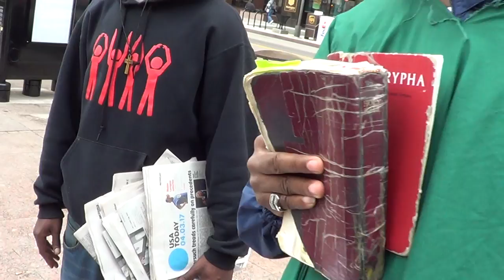WE COME IN THE NAME OF THE LORD OF HOSTS, THE GOD OF THE ARMIES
We have the truth.  April 3 Part 2

1Samuel 17:45 Then said David to the Philistine, Thou comest to me with a sword, and with a spear, and with a shield: but I come to thee in the name of the LORD of hosts, the God of the armies of Israel, whom thou hast defied.